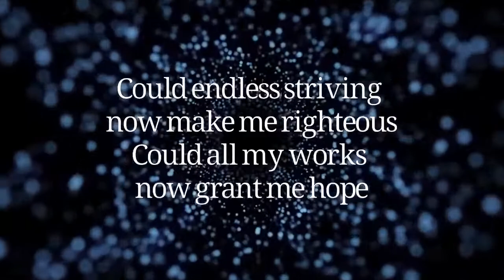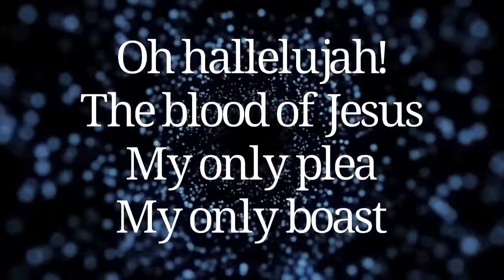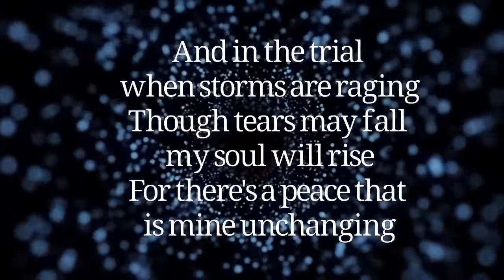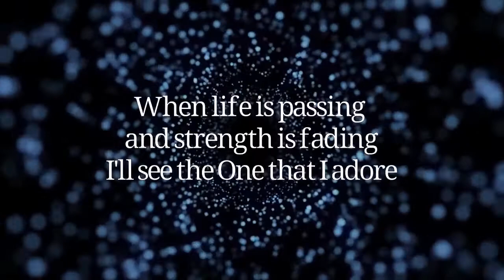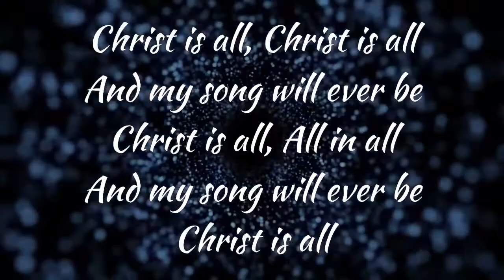Christ is All Lyric Video by Matt Boswell and Matt Papa (modern hymns)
Christ is All

From His Mercy Is More (the Hymns of Matt Boswell and Matt Papa)